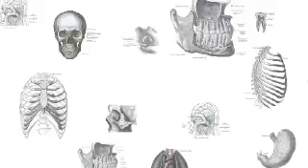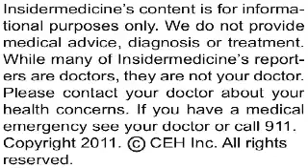Insidermedicine In 60 - October 20, 2011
From the UK - Radiotherapy following breast conserving surgery dramatically reduces risk of breast cancer recurrence, according to a report published in the Lancet. Results of a long term study following over 10,000 breast cancer patients found that women who underwent radiotherapy after breast conserving surgery had nearly 50% reduced 10-year risk of recurrence, and nearly 17% reduced 15-year risk.

From Rhode Island - A new blood test may significantly improve detection of Down syndrome, according to a report published in Genetics in Medicine. Researchers studied the blood test, called MaterniT21 LDT, in over 4000 pregnant women. Results showed that the blood test 98.6% accurate at detecting Down syndrome, with a sensitivity of 99% and specificity of 99%.

And finally, from Boston - A new report released by the American Academy of Pediatrics recommends that children under the age of 2 should not be watching any television. Researchers found that children learn better from unstructured play and interaction with humans than from watching a screen, and that too much media use for a child under 2 could impair language delay and sleep habits as well.